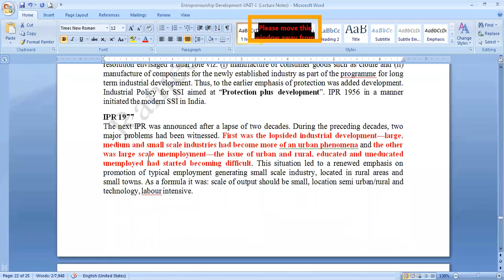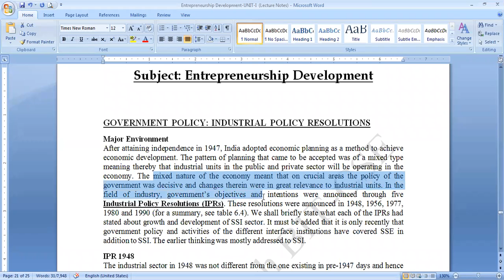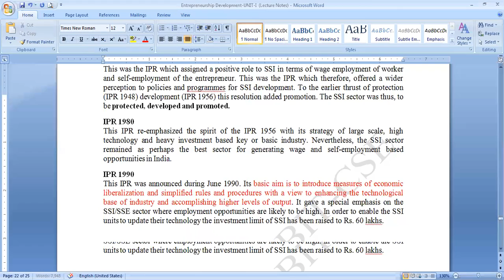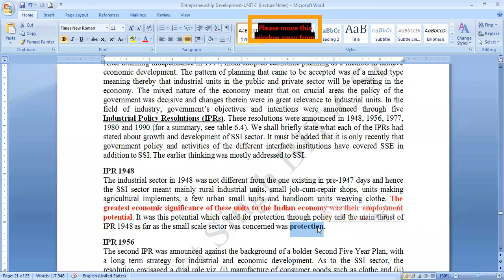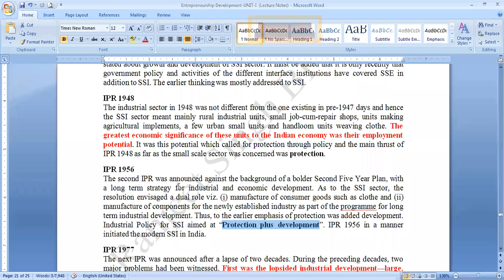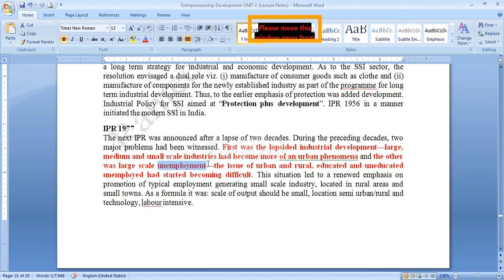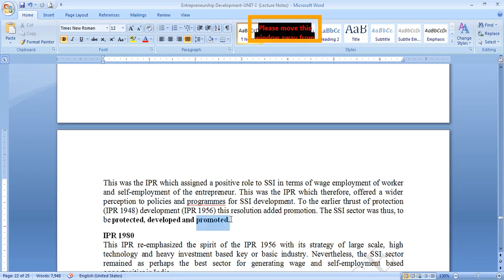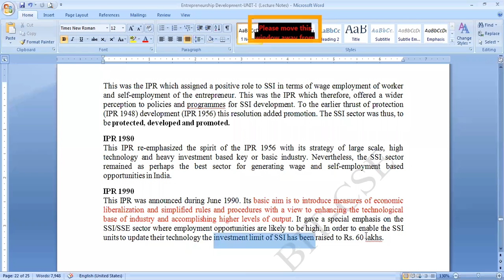3- GOVERNMENT POLICY INDUSTRIAL POLICY RESOLUTIONS